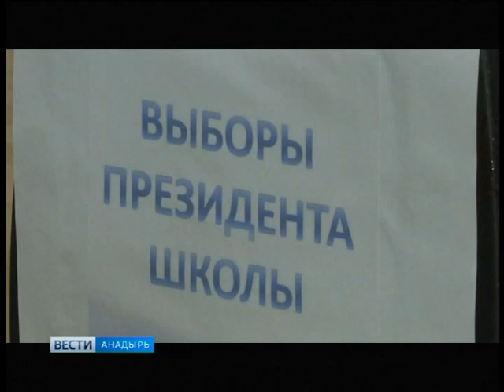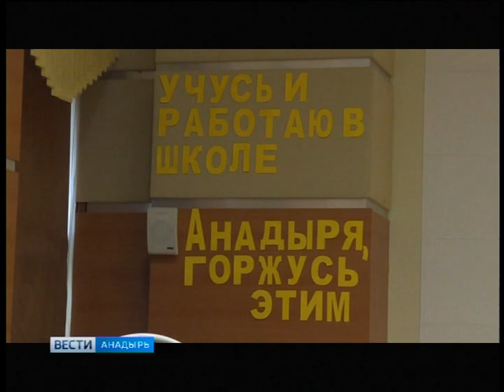Выборы президента в школе